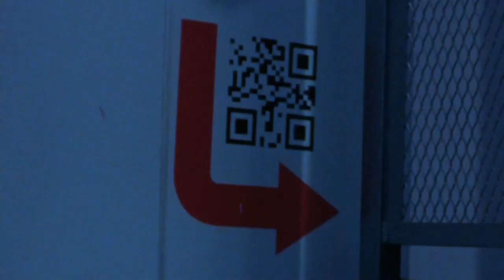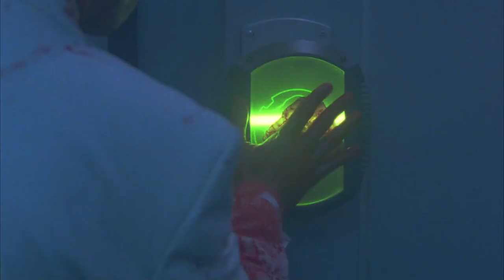Hostel: Part III (2011) - Chainsaw Fight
Scott fights for his life against Carter in a perverse game of torture.